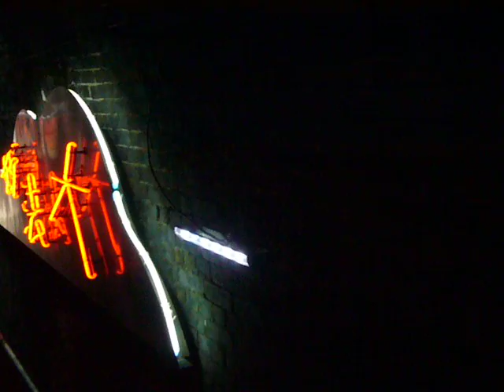嵯峨野観光鉄道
保津川沿岸-トロッコ嵐山//
嵯峨野觀光鐵道  保津川沿岸-Torokko嵐山//
Sagano Scenic Railway -  The bank of Hozu River - Torokko  Arashiyama